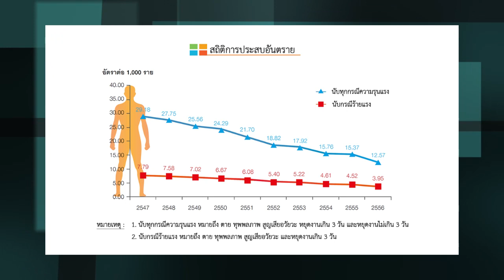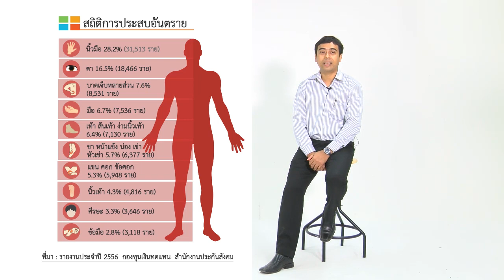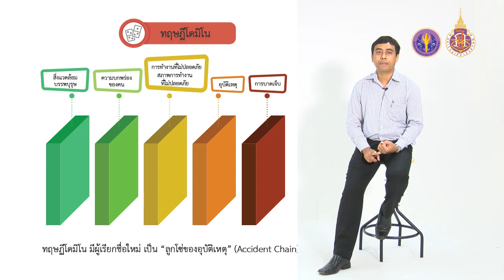wu005_07_บทเรียนจากอุบัติภัยในอดีต part 1 (EP.3)